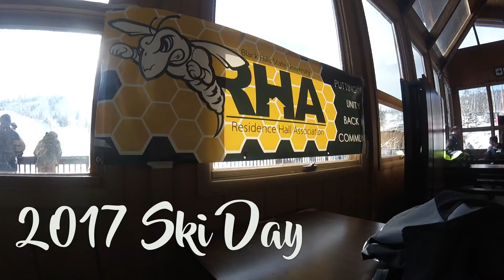RHA Ski Day 2017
Filmed with GoPro Hero Plus
Edited with GoPro Studious